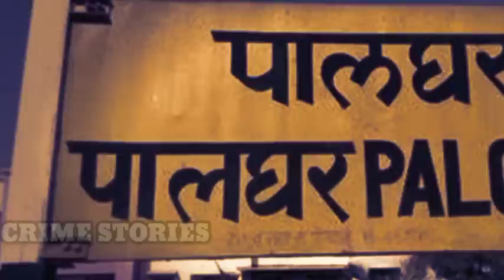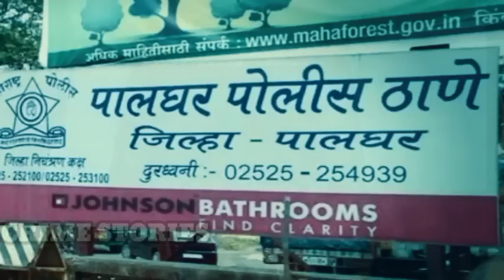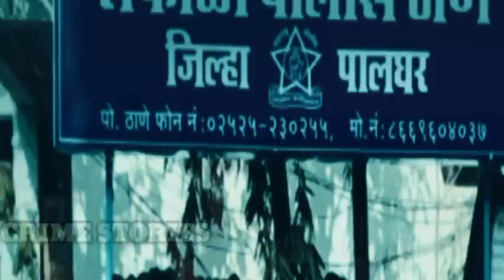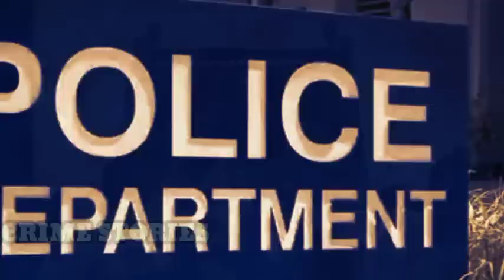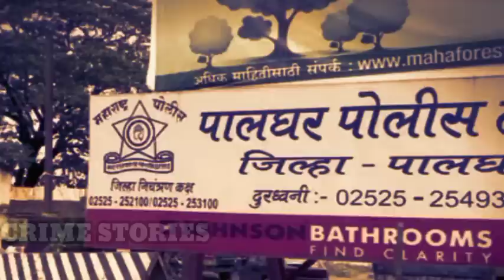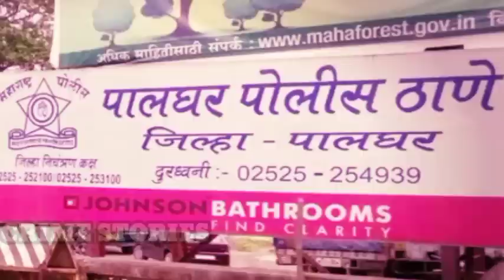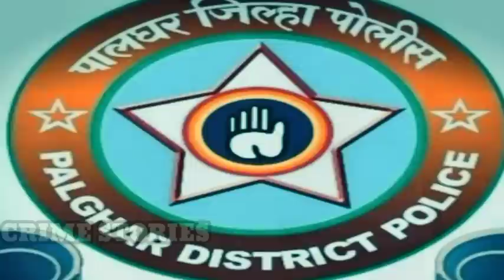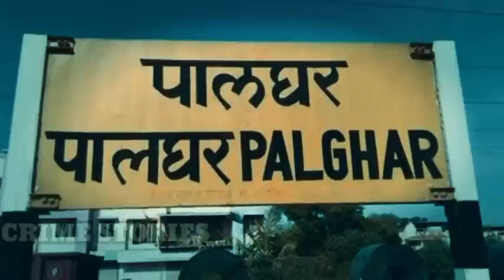कैरोल मिस्किटा | प्रेमिका से पीछा छुड़ाने के लिए रची खौफनाक साजिश | Crime Stories